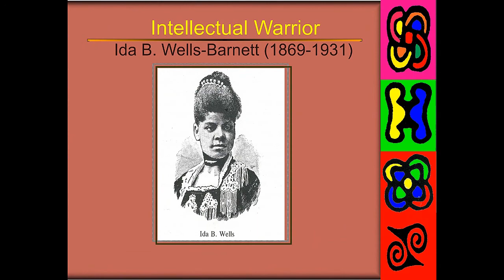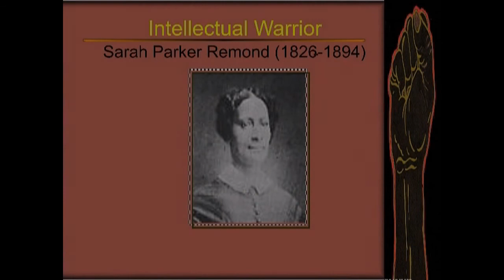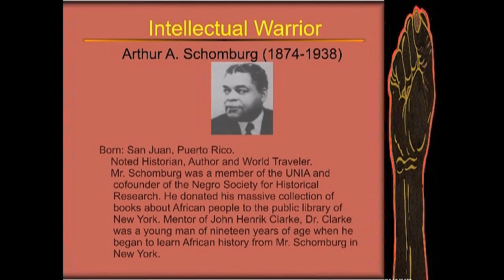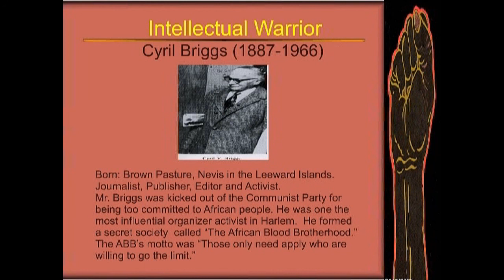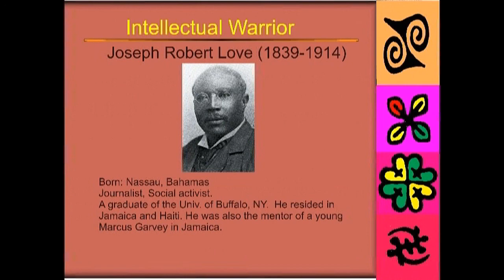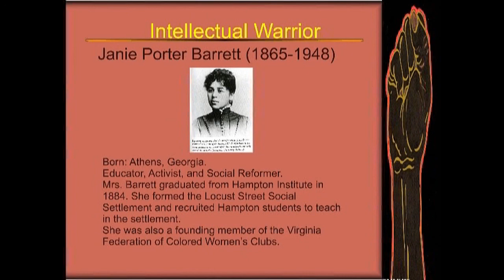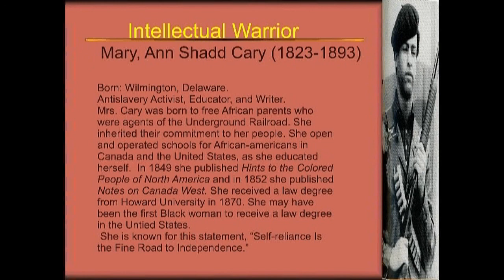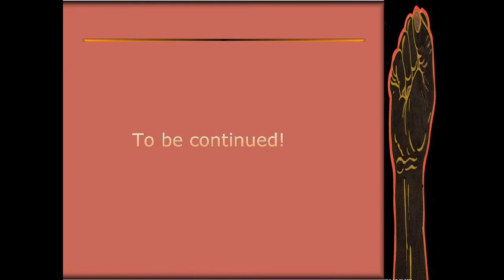oldscrappersmain2.wmv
We call forth the names of our Ancestors so that they can live in the present within us.